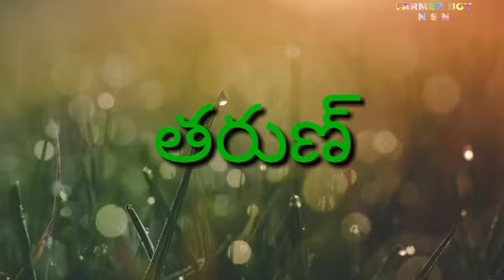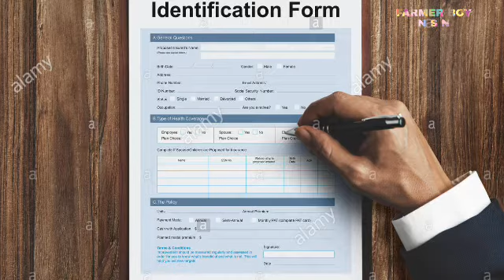Mudra Yojana scheme //ముద్ర యోజన పథకం నరేంద్ర మోడీ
farmerboynsn Mudra Yojana schemes

ముద్ర యోజన పథకంముద్రా వెబ్‌సైట్‌కు వెళ్లి రుణం కోసం దరఖాస్తు చేసుకోవచ్చు. రుణ రేట్లు బ్యాంక్ ప్రాతిపదికన మారుతూ ఉంటాయి. లింక్ ద్వారా లోన్ కోసం అప్లై చేసుకోవచ్చు. చేపల పెంపకం, తేనెటీగల పెంపకం, పౌల్ట్రీ, పశువుల పెంపకం, గ్రేడింగ్, సార్టింగ్, అగ్రిగేషన్ అగ్రో ఇండస్ట్రీస్, డైరీ, ఫిషరీ, అగ్రికల్నిక్స్, అగ్రిబిజినెస్ సెంటర్లు, ఫుడ్ అండ్‌ అగ్రో-ప్రాసెసింగ్ వంటి వ్యవసాయానికి సంబంధించినవి